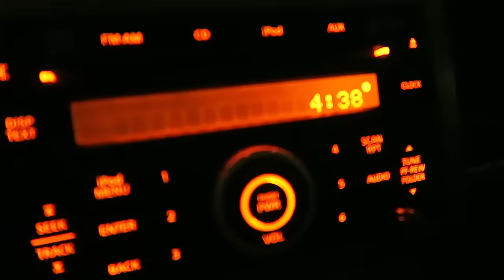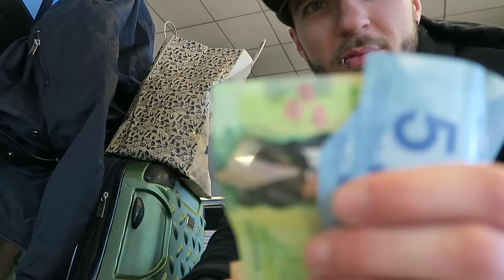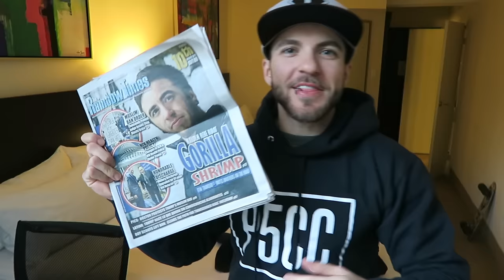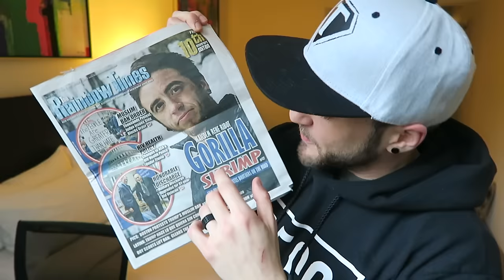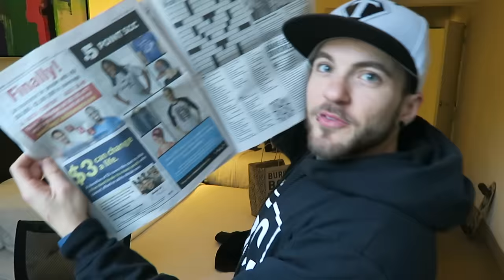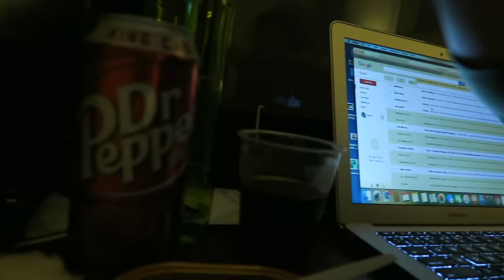I Was NOT Prepped!- FTM Life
Check Out The Rainbow Times!

Instagram- @AlionsFear @Point5cc @PointofPrideorgTwitter- @AydianDowling

Category